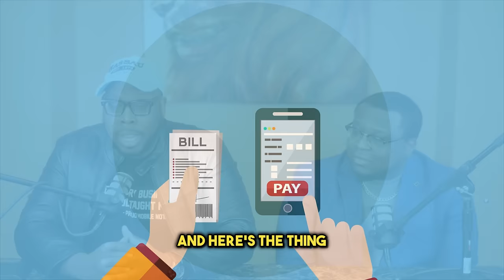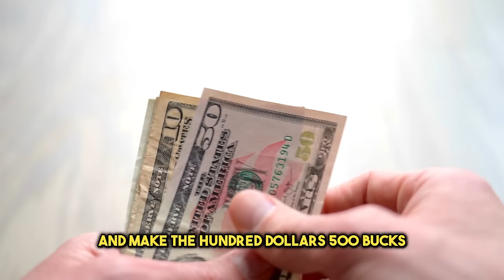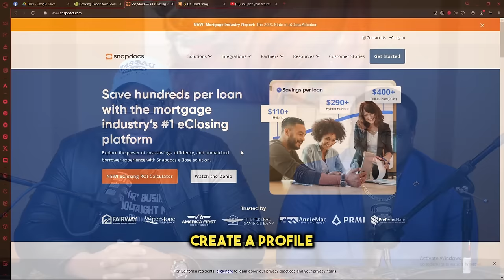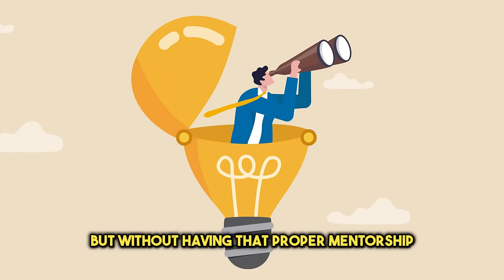MAKE $14,000 A MONTH FROM HOME WITH NO CREDENTIALS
Join My FREE Newsletter To Have ACTIONABLE Ways To Make Money Sent To Your Inbox Regularly